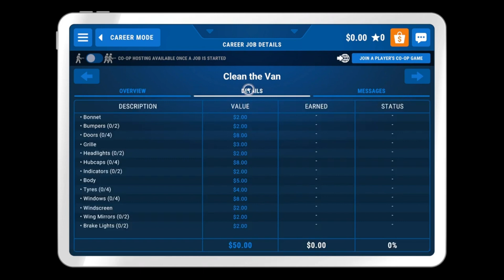Clean The Van